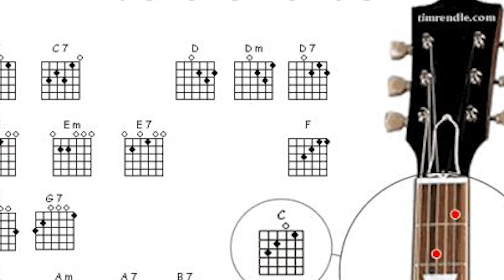"Eric Higgins: An Interview"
Tweets 2023
Film by: Olivia Medeiros & Skylynn Elderkin